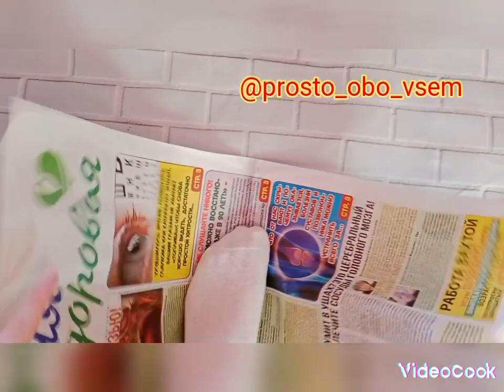В ЛЮБОЙ МОРОЗ будет ТЕПЛО🤫❄️winter